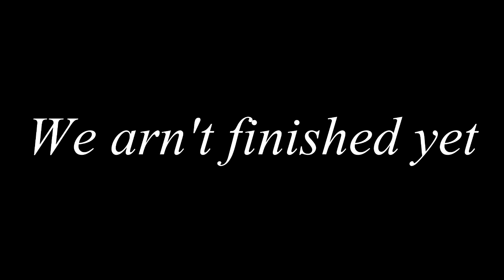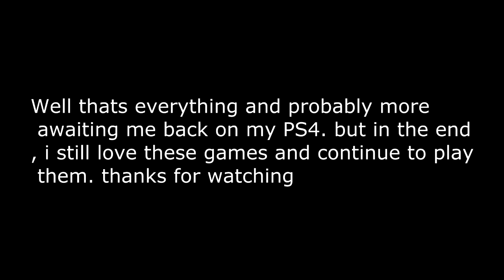My joyous Adventures in Glitches and Unluckiness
sometimes these things happen, and sadly its happened so often I've had enough people tell me to upload these ridiculous moments mixed with my fails at games. none of these were intended, when it comes to the fails though, im just plain stupid. Enjoy!